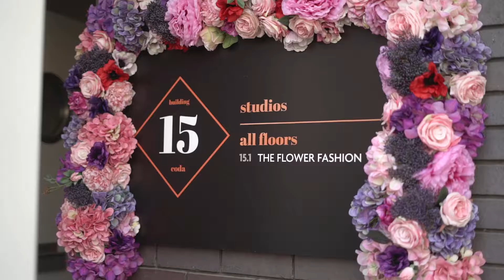Alice in the wonderland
The Flower Fashion way of creating right mood!